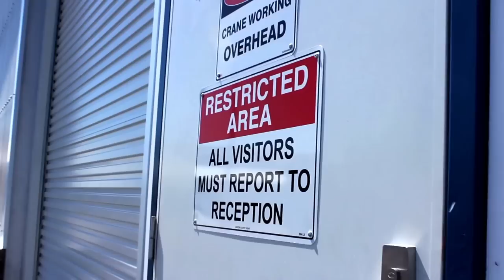Instant Water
This is a segment from the full a current affair Hey Hey Its Yesterday.

This segment along with others from Swan Christian College were put together to create full a current affair which was called Hey Hey Its Yesterday.